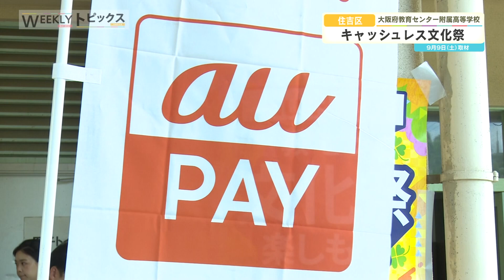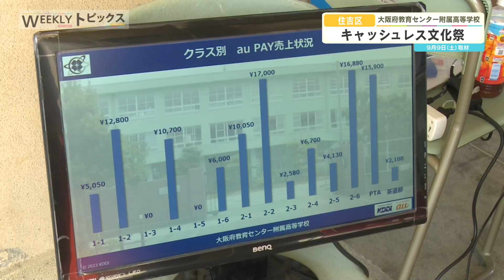「キャッシュレス文化祭」大阪府教育センター附属高等学校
大阪府教育センター附属高等学校で
2023年9月9日に開催された
「キャッシュレス文化祭」の様子をお届けします。